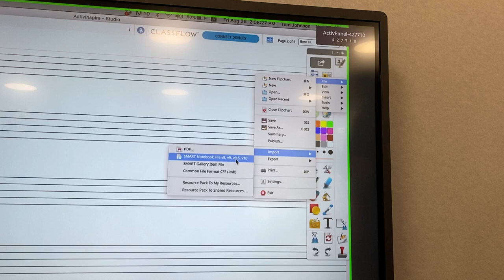Promethean - ActiveInspire - Import SMART Notebook